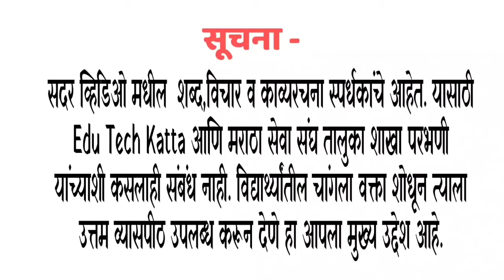आरक्षणाचे जनक राजर्षी छत्रपती शाहू महाराज || ऑनलाईन वक्तृत्व स्पर्धा || गायत्री जाधव